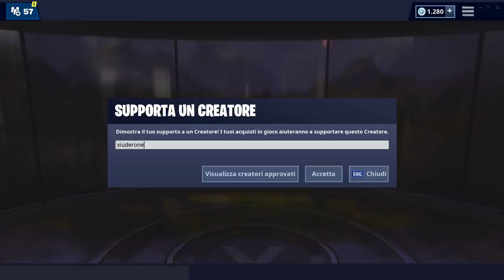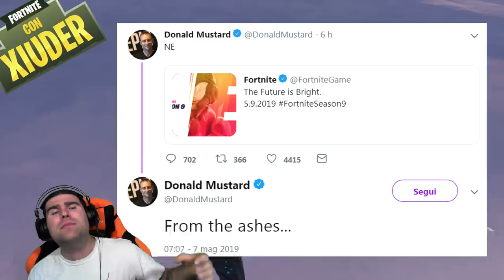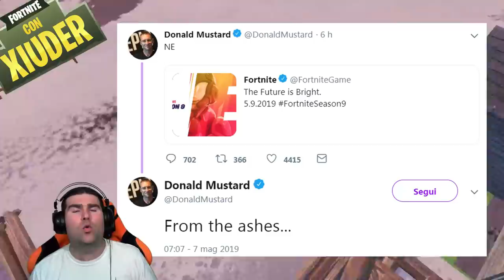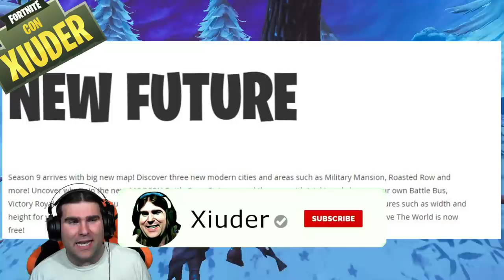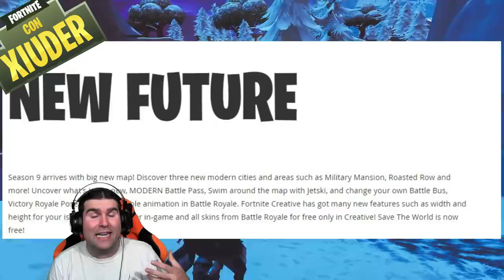TRAILER STAGIONE 9 FORTNITE! + COME OTTENERE IL PASS BATTAGLIA 9 GRATIS! (fortnite stagione 8)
Sul SITO DI EPIC GAMES è STATO SCOPERTO il TRAILER della STAGIONE 9! NUOVE CITTA', NUOVA MAPPA & MOLTO ALTRO! Vediamo anche il METODO PER OTTENERE il PASS BATTAGLIA 9 GRATIS!

BENVENUTO!

➜ Motherboard: MSI Z97M GAMING
➜ GPU: NVIDIA GeForce GTX 970
➜ Cuffie: TRUST GXT 393 MAGNA
➜ Mouse: TRUST GXT 188 LABAN
➜ Tappetino: OMEN Mouse PAD 300
➜ Tastiera: TRUST GXT 890 CADA
➜ Microfono: TRUST GXT 252+ EMITA PLUS
➜ Sedia: AROZZI Torretta Orange
➜ Desk: AROZZI Arena-Green
➜ Webcam: Microsoft Lifecam Studio
➜ Handcam: Microsoft Lifecam HD-3000
➜ Monitor(2x): MSI OptixG24C LED Gaming Monitor 24''

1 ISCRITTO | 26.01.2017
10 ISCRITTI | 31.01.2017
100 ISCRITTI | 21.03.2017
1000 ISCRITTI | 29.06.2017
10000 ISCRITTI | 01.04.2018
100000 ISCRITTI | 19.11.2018